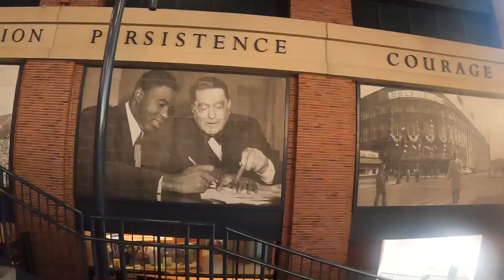Millie Melts for the Mets: First Pitch Jitters and High-Five Hits! ⚾️☀️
Get ready for a heartwarming journey into the world of baseball through the eyes of a tiny fan on her first ever Mets game! ⚾️ This sun-soaked video captures Millie's wide-eyed wonder as she experiences the roar of the crowd, the emerald green expanse of the field, and the magic of cheering on her favorite team. momlife dadlife cutebaby firstgame @mets